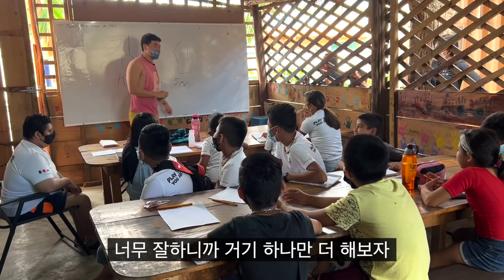멕시코 또래 친구들이랑 선없이 신나게 놀았어요 [ㅂlog]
븅스타 @comicoreano